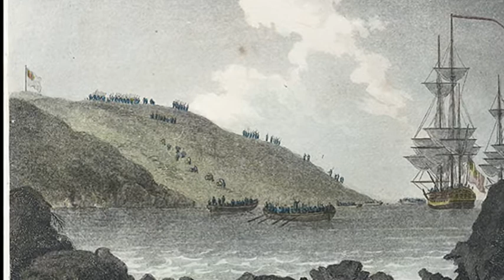22nd February 1797: The last invasion of Britain and the Battle of Fishguard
Britain joined the War of the First Coalition against Revolutionary France in 1793. Three years later the French General Lazare Hoche devised a plan to invade Britain in support of the Republican Society of United Irishmen under Wolfe Tone.

Two of the three intended invasion forces were stopped by poor weather, leaving only the 1,400 troops of La Legion Noire (The Black Legion) to launch their attack on Bristol. Since the professional French army was serving under Napoleon in Europe, La Legion Noire included 800 irregular soldiers ranging from republicans to recently-released Royalist prisoners. Well equipped, and dressed in dyed captured British uniforms that gave them their name, they arrived off the English coast in four warships. Unable to land in Bristol due to adverse weather, Colonel Tate instead anchored at Carregwastad Head near the Welsh town of Fishguard late on 22 February.

Soldiers and equipment were put ashore as darkness fell, faced only by a small force of volunteers under Lieutenant-Colonel Thomas Knox. When dawn came Knox realised that he was heavily outnumbered and retreated to meet up with reinforcements led by Lord Cawdor. By this time the undisciplined French troops had begun looting local settlements where they became increasingly drunk after finding wine from a recently-wrecked Portuguese vessel.

A number of locals soon joined the defence, including cobbler’s wife Jemima Nicholas who single-handedly rounded up 12 Frenchmen and locked them in a church. With his troops in disarray, Tate submitted to an unconditional surrender on 24 February.